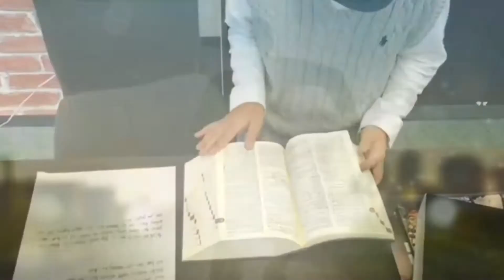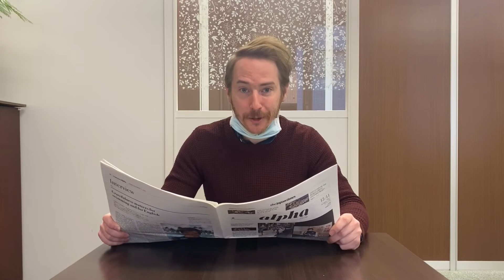Dictation Challenge (PR2 上級) No.179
179番の上級は、英字新聞の音読です。
こちらの動画のディクテーション投稿期限は、12/13(日)20:00 です。

投稿方法

1. メールタイトルに、Dictation Challenge (レベル）NO.(番号）と記入。
2. 本文にはファーストネームを忘れずに。必ずDictationした画像を添付してください。
3. 全校共通メールアドレスと、所属スクールに送信
4. 各動画の参加期限は、投稿翌日の20:00まで。